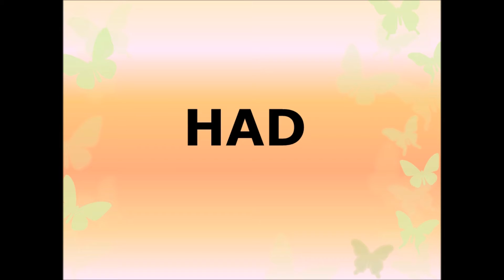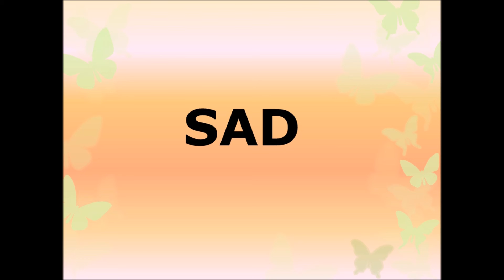Learn English Reading Three Letter Words ending with AD